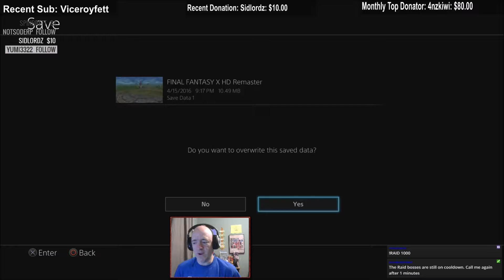Fu Plays Final Fantasy X HD (Episode 11)